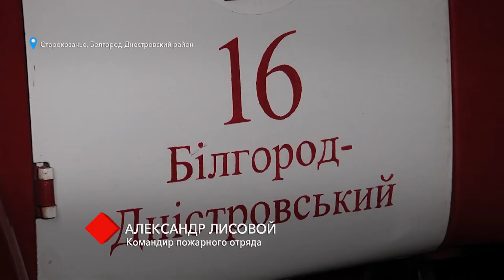Трагедия в Одесской области: мальчик и девочка задохнулись во сне угарным газом